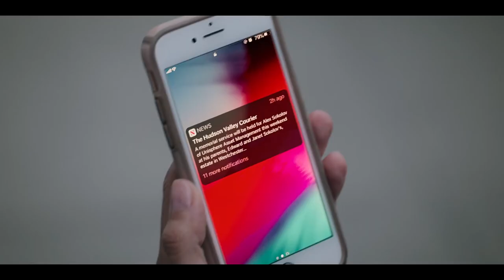The Flight Attendant | Cassie Finds Out About Alex's Funeral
Scene taken from Episode Three.